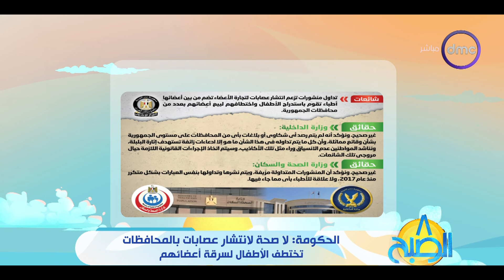8 الصبح - الحكومة: لا صحة لانتشار عصابات بالمحافظات تختطف الأطفال لسرقة أعضائهم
8 الصبح -  الحكومة: لا صحة لانتشار عصابات بالمحافظات تختطف الأطفال لسرقة أعضائهم